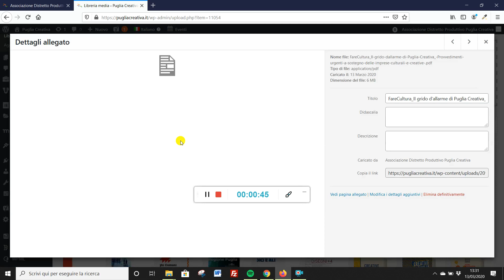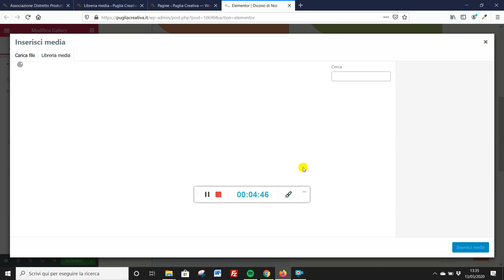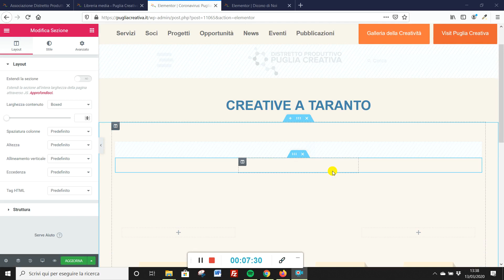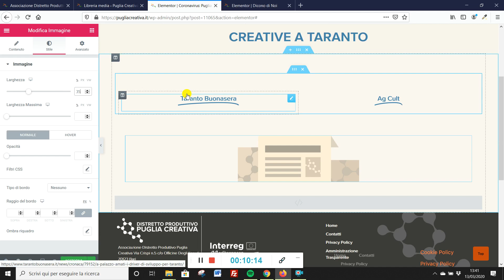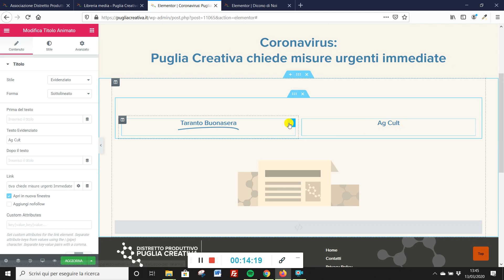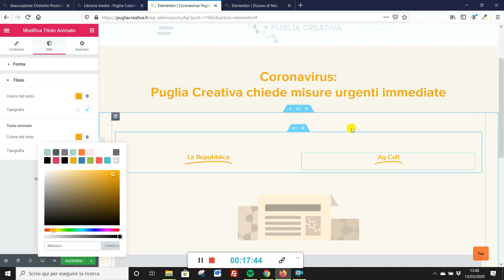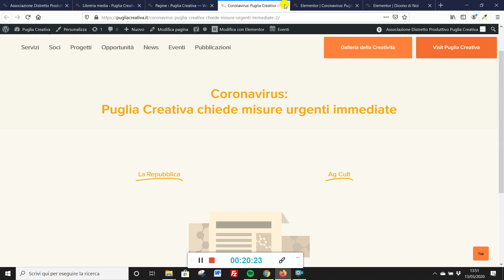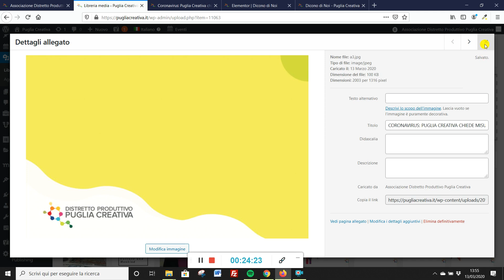Tutorial dicono di noi Inserimento